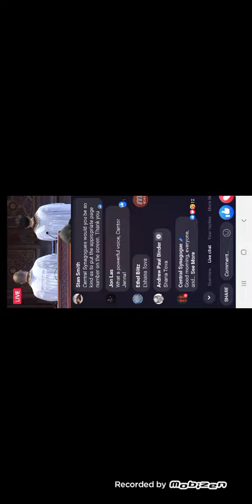"נפילת אפיים"- כריעה והשתחוות בתפילה בבית הכנסת הרפורמי סנטרל סינגוג בניו יורק ראש השנה 2022